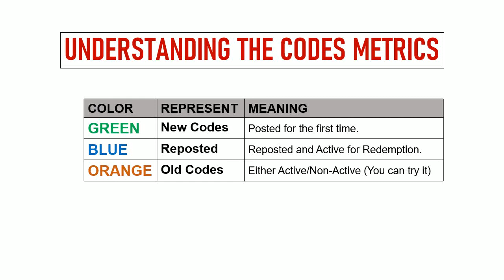🔥 Be A Billionaire Codes | Be A Billionaire New Gift Codes | Be A Billionaire Redeem Codes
In this video I will share new gift codes for Be A Billionaire: Dream Harbor.

Redeem Process:
Step 1: In game, tap on the Arrow icon and the Settings button located on the right side of the screen.
Step 2: New window will pop up, enter the codes in the text area.